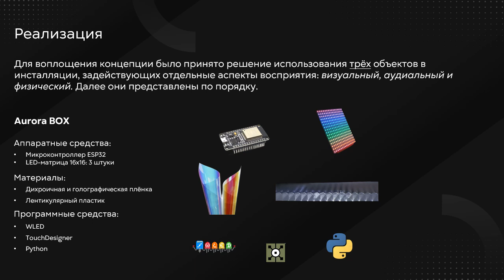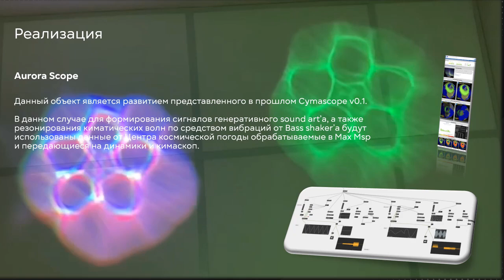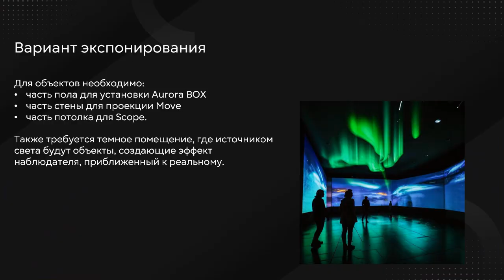Aurora 0:3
Aurora 0:3 — ArtTECH NUST MISIS

Евгений Аксёнов

Интенсив: Световое искусство

Преподаватель: Глеб Иванов

Куратор: Саша Пучкова

Эта инсталляция метафора к северному сиянию.

Её цель передать ощущение незримого, многим недоступного к восприятию природного процесса.

Три генеративных объекта используют динамические данные, применяющиеся для прогнозирования настоящих возмущений магнитного поля земли. Чтобы сгенерировать изображение, звук и часть промпта для нейросети.

Таким образом создается иммерсивность, чувство недоступности

Evgeniy Aksenov

Workshop: Light Art

Teacher: Gleb Ivanov

Curator: Sasha Puchkova

This installation is a metaphor for the northern lights.

Its purpose is to convey a sense of a natural process that is invisible to many people and inaccessible to them.

The three generative objects use dynamic data used to predict real disturbances in the earth's magnetic field. To generate an image, sound and part of the prompt for the neural network.

This creates immersiveness, a sense of inaccessibility.